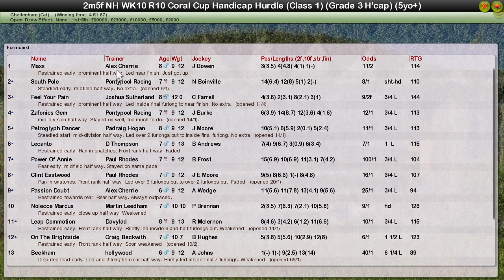NH WK10 R10 Coral Cup Handicap Hurdle